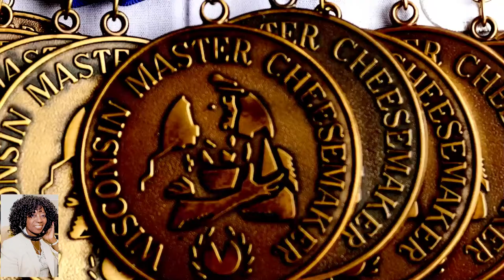National Dairy Month